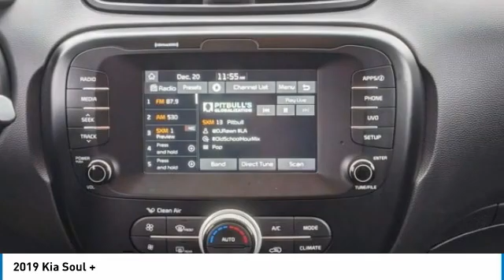2019 Kia Soul B8495B2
2019 Kia Soul +

Inferno Red w/Black Roof 2019 Kia Soul PlusFWD 6-Speed Automatic with Sportmatic I4 NON-SMOKER, LOCAL TRADE, When was the last time you smiled as you turned the ignition key? Feel it again with this good-look.Recent Arrival! Odometer is 35888 miles below market average! 25/30 City/Highway MPGAwards:* 2019 KBB.com 5-Year Cost to Own Awards * 2019 KBB.com 10 Coolest New Cars Under $20,000Designer Collection Package (Leather-Wrapped Steering Wheel & Shift Knob and Wheels: 18 Black Spoke Alloy), 17 Alloy Wheels, 4-Wheel Disc Brakes, 6 Speakers, 6-Way Adjustable Driver's Seat, ABS brakes, Air Conditioning, Alloy wheels, AM/FM radio: SiriusXM, Apple CarPlay & Android Auto, Automatic temperature control, Brake assist, Bumpers: body-color, Cargo Net, Cargo Tray, Carpeted Floor Mat, Cloth Seat Trim, Driver door bin, Driver vanity mirror, Dual front impact airbags, Dual front side impact airbags, Electronic Stability Control, Emergency communication system, Exterior Parking Camera Rear, Front anti-roll bar, Front Bucket Seats, Front Center Armrest, Front fog lights, Front reading lights, Front wheel independent suspension, Fully automatic headlights, Heated door mirrors, Illuminated entry, Low tire pressure warning, Occupant sensing airbag, Outside temperature display, Overhead airbag, Overhead console, Panic alarm, Passenger door bin, Passenger vanity mirror, Power door mirrors, Power steering, Power windows, Radio: AM/FM/MP3 Audio System, Rear seat center armrest, Rear window defroster, Rear window wiper, Remote keyless entry, Speed control, Speed-sensing steering, Split folding rear seat, Steering wheel mounted audio controls, Tachometer, Telescoping steering wheel, Tilt steering wheel, Traction control, Trip computer, and Variably intermittent wipers.